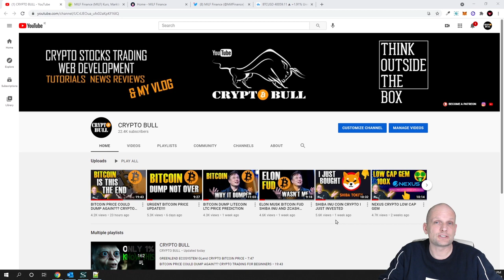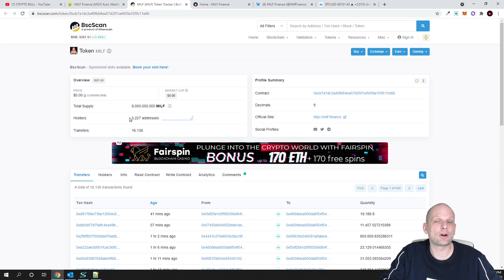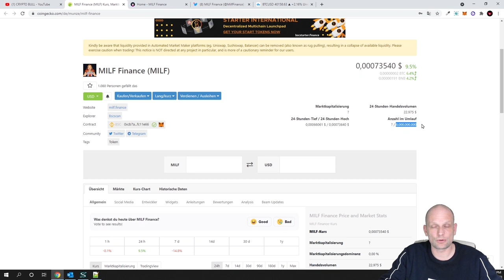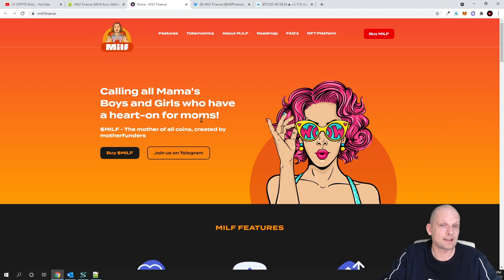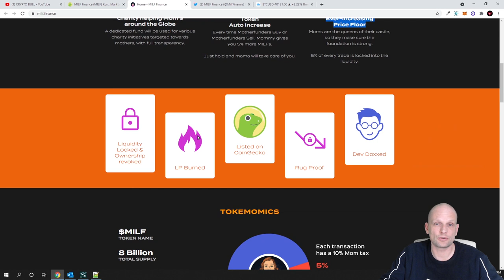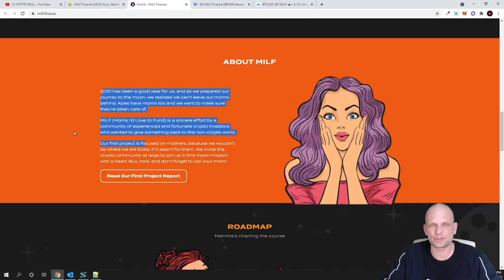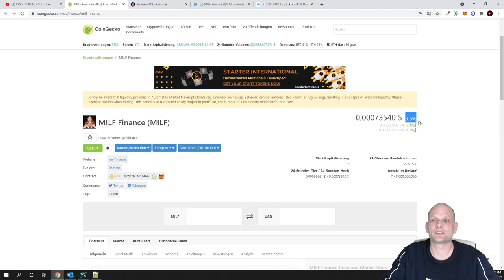MILF FINANCE CRYPTO INVESTMENT